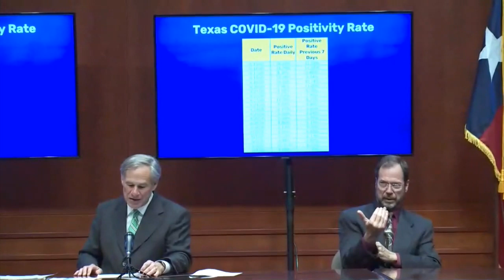Texas Governor Greg Abbott provides new updates on the statewide coronavirus response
Gov. Greg Abbott is providing an update to the statewide response to the coronavirus pandemic.